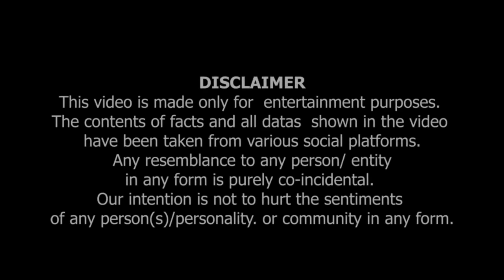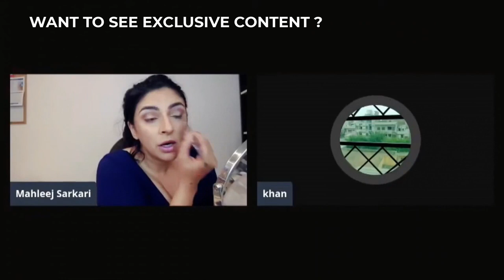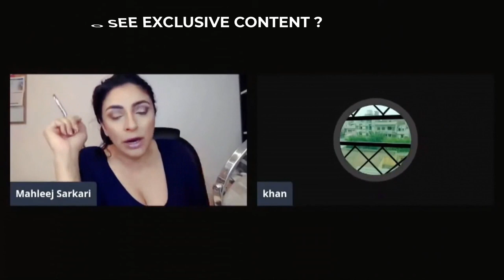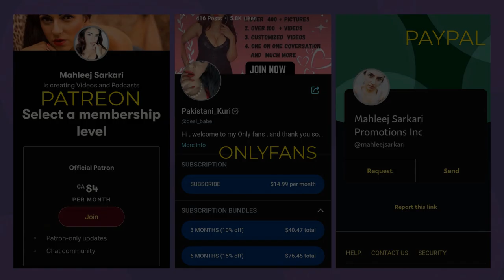pathan khan na 72 hoor ka chakker ma apni bhadd pitwa li 🤣🤣🤣